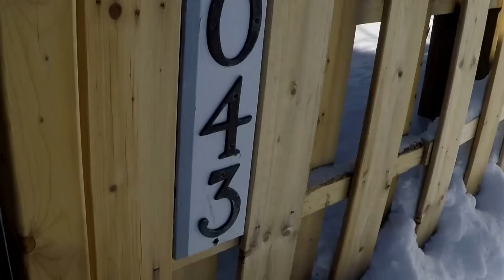ASMR Hiver Québec Explication Quotidien Français Québec Glace Pluie Neige Soleil Concurrence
Après la tempête le soleil prend place.
Conteur De Légendes te fais découvrir une autre partie de son petit royaume